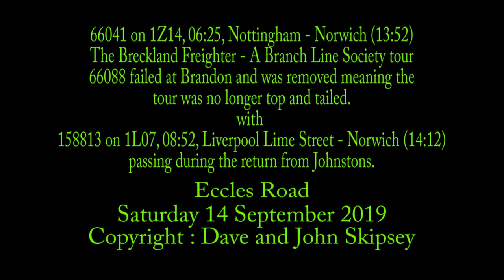66041 on 1Z14, 06:25, Nottingham - Norwich (13:52) - The Breckland Freighter, BLS tour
66041 on 1Z14, 06:25, Nottingham - Norwich (13:52) - The Breckland Freighter, BLS tour
Eccles Road